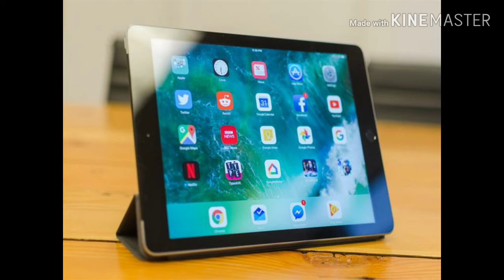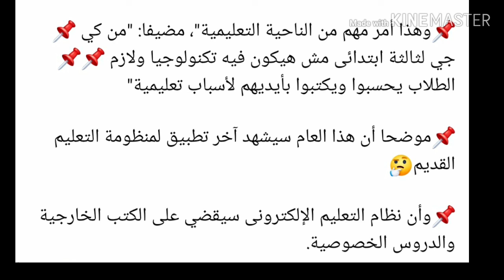تابلت لكل طالب ،السنة الجاية المدارس يومين بالأسبوع بس